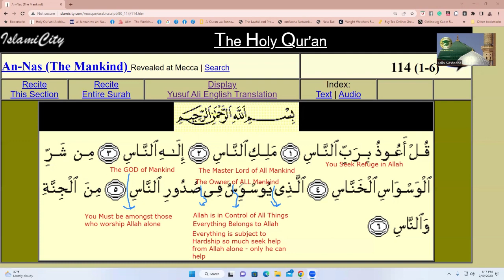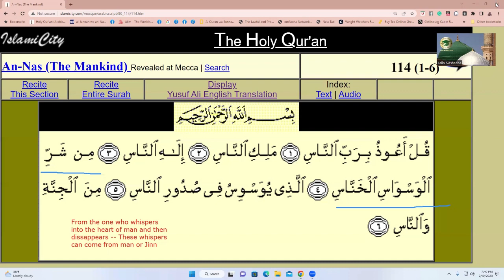Reflections of Quran - 3rd Verse Nas